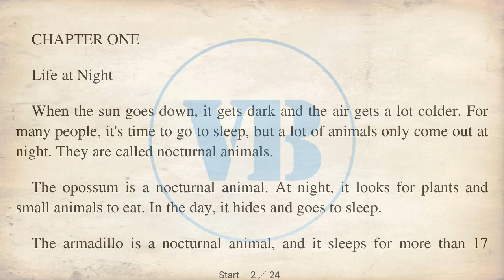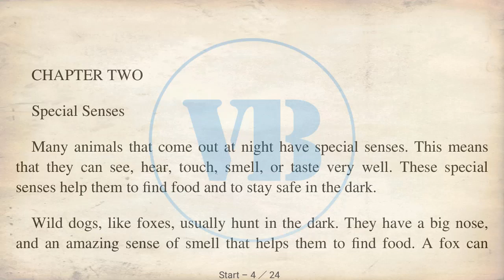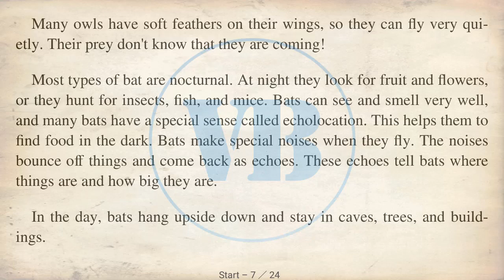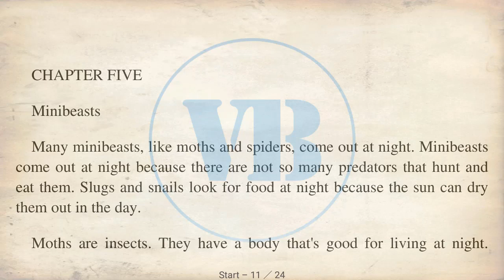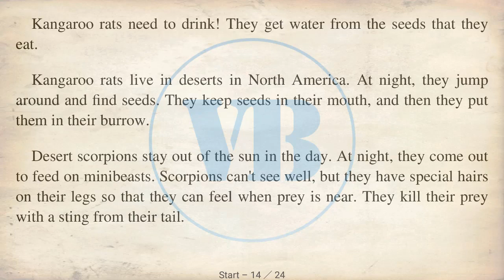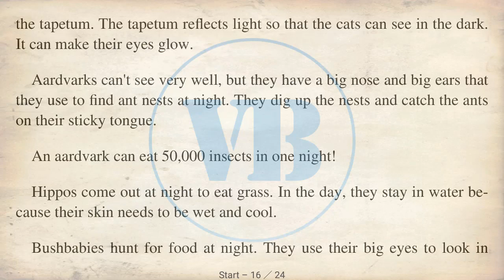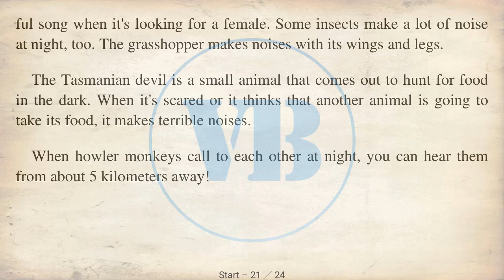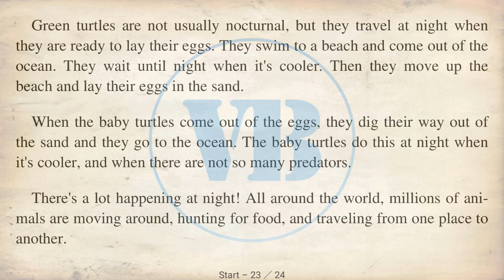Animals at Night By Rachel Bladon(A1 Starter)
At night when people go to bed - many small and large animals leave their cozy burrows and go hunting. They begin their active animal life. Many of them can hunt all night and rest during the day. They clearly see in the darkness, no worse than in daylight. After sunset it gets much colder. This is an active period for such animals as possums. These are completely nocturnal beasts. At night, they begin to look for food - plants, insects and small animals. There are other animals that can be active day and night, depending on their needs - like tigers. And the rabbits leave the holes early in the morning and at sunset, when part of the predators have not woken up yet, and some have already gone to sleep. This is a good way to be safe as long as possible.